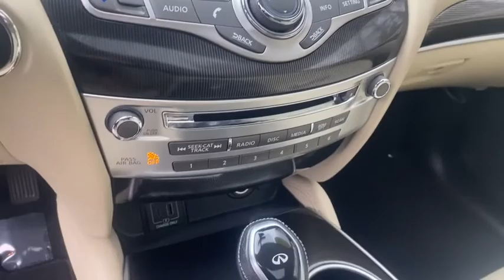2020 INFINITI QX60 Plymouth, Marshfield, Pembroke, Weymouth, and Brockton, MA IC8458P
Liquid Platinum Used 2020 INFINITI QX60 available in Plymouth, Massachusetts at McGee Preowned Superstore. Servicing the Marshfield, Pembroke, Weymouth, and Brockton, MA area.

: 2020 INFINITI QX60 PURE - Excellent Condition. JUST REPRICED FROM $38,187, FUEL EFFICIENT 26 MPG Hwy/19 MPG City! Moonroof, Heated Seats, Third Row Seat, Satellite Radio, Back-Up Camera, iPod/MP3 Input, Bluetooth, CD Player, Rear Air, LIQUID PLATINUM READ MORE! KEY FEATURES INCLUDE: Sunroof, Power Liftgate, Heated Driver Seat, Aluminum Wheels, Keyless Start, Dual Zone A/C, Brake Actuated Limited Slip Differential, Smart Device Integration Rear Spoiler, MP3 Player, Remote Trunk Release, Keyless Entry, Privacy Glass. OPTION PACKAGES: . INFINITI PURE with Liquid Platinum exterior and High Contrast Wheat interior features a V6 Cylinder Engine with 295 HP at 6400 RPM*. Clean Autocheck Report! Remainder of Factory warranty, Autocheck 1 Owner, Remainder of Drivetrain Warranty, Non-Smoker vehicle EXPERTS ARE SAYING: Great Gas Mileage: 26 MPG Hwy. PRICED TO MOVE: Reduced from $38,187. WHY BUY FROM US: Here at McGee Pre-Owned Superstore, Customer Service is our #1 priority. The McGee Family Dealerships have been serving the South Shore for over 40 years and we would love to make you part of our family. When you purchase your pre-owned vehicle from McGee, it's a personal transaction between our family and yours. We understand our customers are our reason for being in business. Feel free to set up a test drive or discuss your options with our friendly sales staff - Call, Click or Visit! Please confirm the accuracy of the included equipment by calling us prior to purchase. Tax, title, registration and $498 Doc fee Extra.